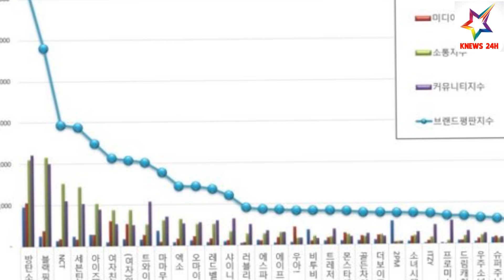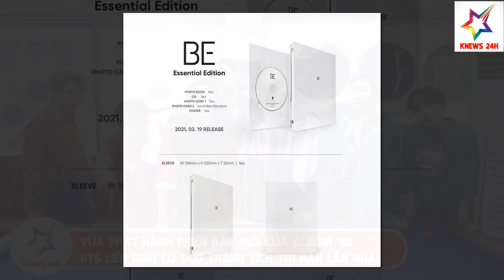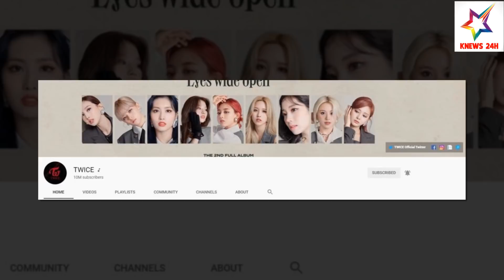Tin KBIZ Hôm Nay: HLV Lisa CHAO ĐẢO Trước 1 Thí Sinh Nam Tại Thanh Xuân Có Bạn 3 | KNEWS 24H